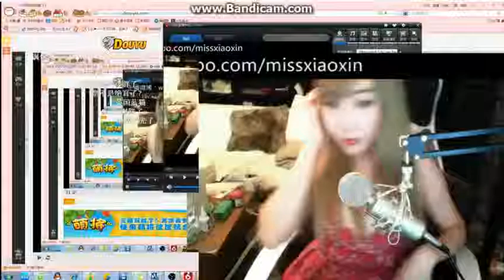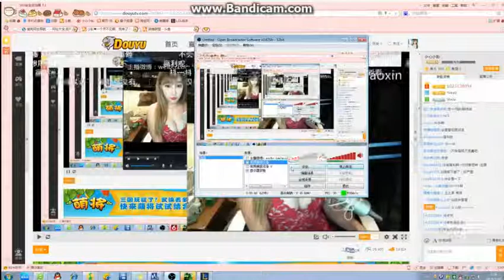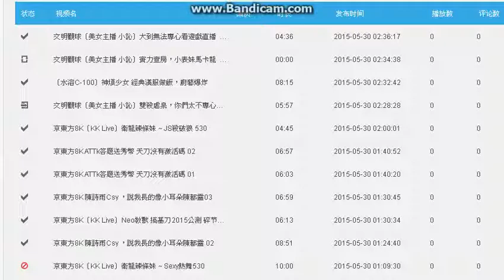文明觀球［美女主播 小訫］晚安大家一起睡覺喵喵 04卷